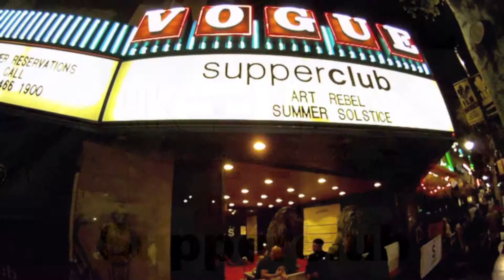Dj Mike Fusion Los Angeles at Supperclub